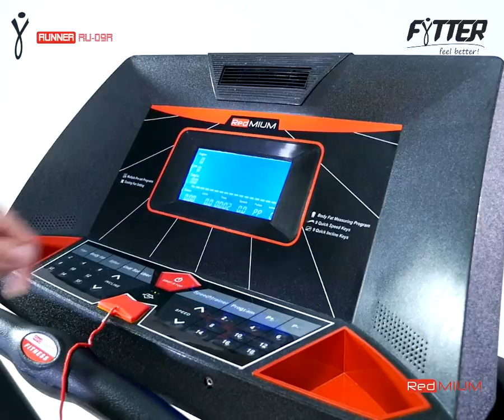FYTTER - RUNNER RU-09R - RUNNING - Fitness - Feel Better Making Exercise (RU009R)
* unique design and technology
* test your limits (18 km/h speed and 15% incline)
* optimize your efforts thanks to a speech trainer
* gand best prepared with more than 20 programs!
* enjoy a very large running surface (142 x 50 cm)